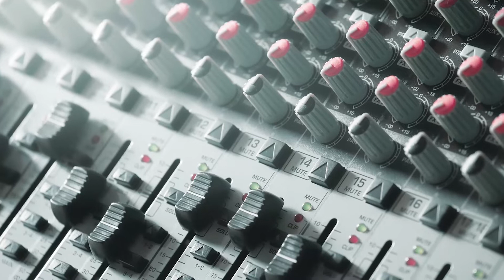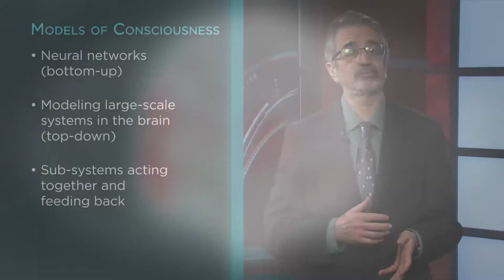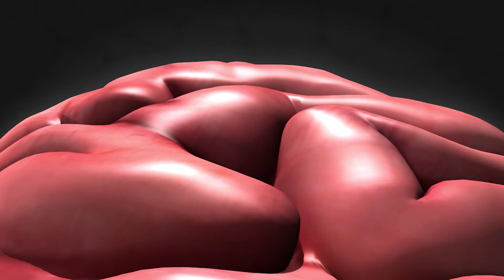The Rise of Artificial Intelligence | Wondrium Perspectives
For almost a century, we’ve been intrigued and sometimes terrified by the big questions of artificial intelligence. Will computers ever become truly intelligent? Will the time come when machines can operate without human intervention? What would happen if a machine developed a conscience?

In this episode of Perspectives, six experts in the fields of robotics, sci-fi, and philosophy discuss breakthroughs in the development of AI that are both good, as well as a bit worrisome.

Introduction to Machine Learning, presented by Michael L. Litman

How Science Shapes Science Fiction, presented by Charles L. Adler

How Great Science Fiction Works, presented by Gary K. Wolfe

How Digital Technology Shapes Us, presented by Indre Viskontas

Chapter List:

00:00 The Origins of Artificial Intelligence
02:45 What Are Neural Networks?
04:11 ELIZA and the Turing Test
05:26 Can We Make True Artificial Intelligence?
07:15 Isaac Asimov’s Three Laws
08:43 Does “Truce” Translate to Binary?

[Three hashtags that apply to the video topic]